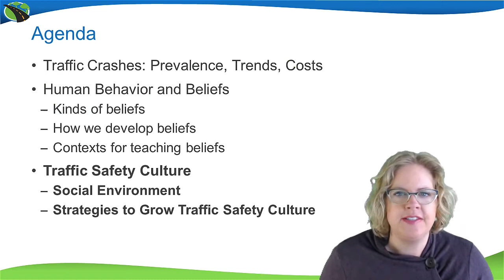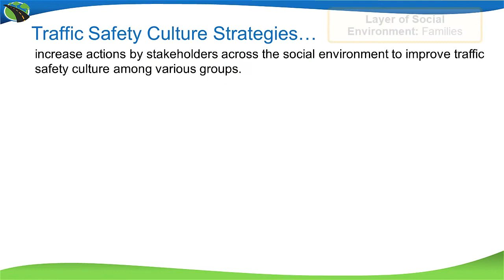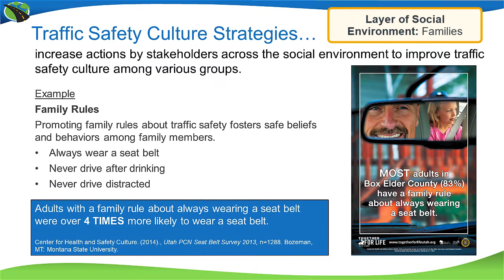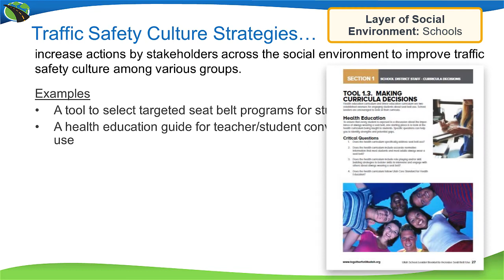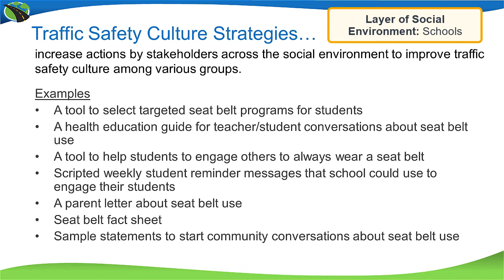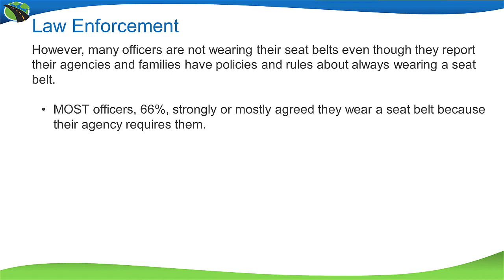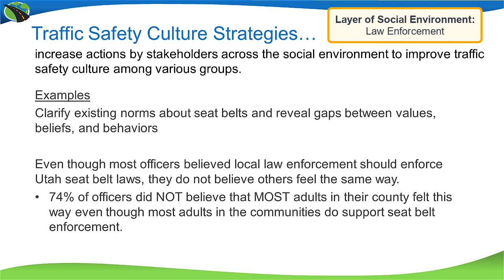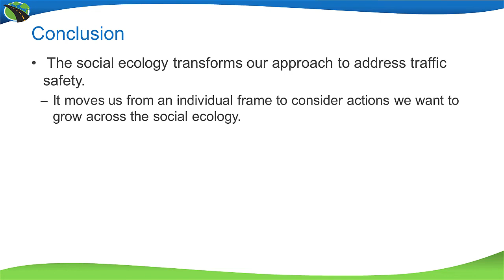CM#3 Examples to Grow Seat Belt Usage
This video is a part of the Road Safety Champion Program’s Core Module #3: Introduction to Traffic Safety Culture. In this video, Dr. Kari Finley discusses some examples of traffic safety culture strategies.